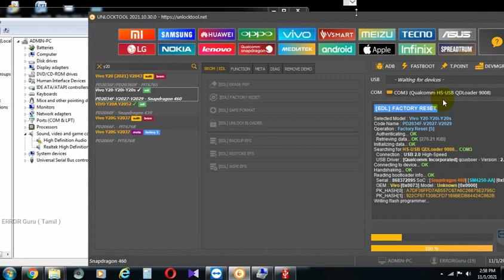VIVO Y20 Y20S Y20I RESET AND FRP BYPASS BY UNLOCK TOOL |ERROR Guru (TAMIL)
VIVO Y20 Y20S Y20I RESET AND FRP BYPASS BY UNLOCK TOOL